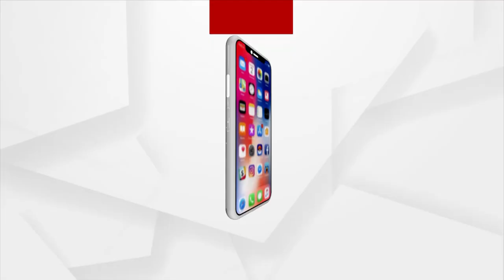ପିପିଲି ଉପ ନିର୍ବାଚନ ପ୍ରଚାରରେ ମୁକେଶ ମହାଲିଙ୍ଗ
ପିପିଲିରେ ବିଜେଡି ଭୋଟ ହାତେଇବାକୁ ଟଙ୍କା,ମଦ ଓ ମାଂସ୍ୟ ବାଣ୍ଟୁଛି। ଏଭଳି ସାଂଘାତିକ ଅଭିଯୋଗ ଆଣିଲେ ଲୋଇସିଂଘା ବିଧାୟକ ମୁକେଶ ମାହାଲିଙ୍ଗ।